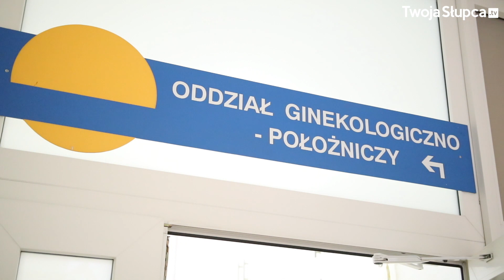Św. Mikołaj z wizytą w szpitalu 24.12.2016